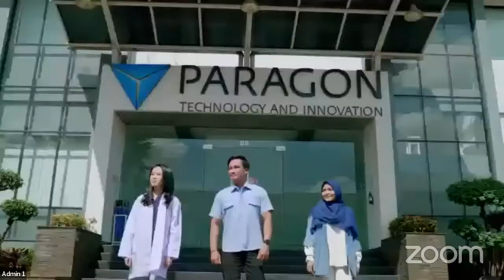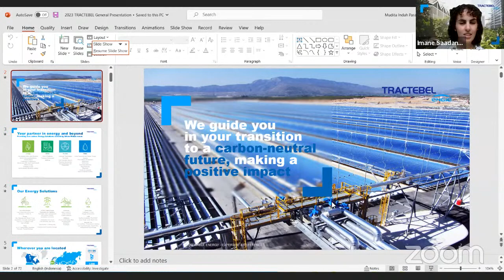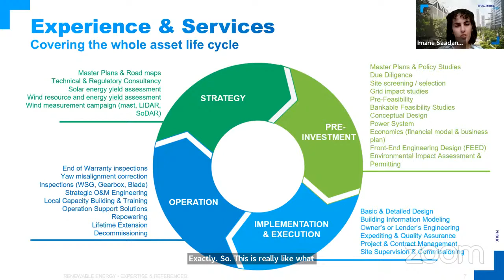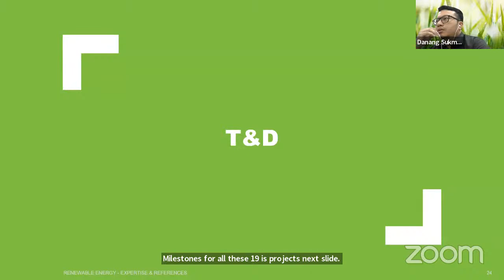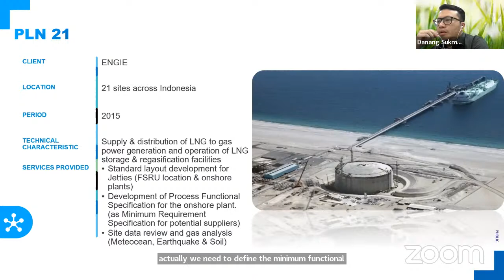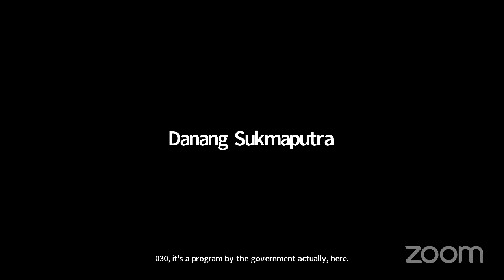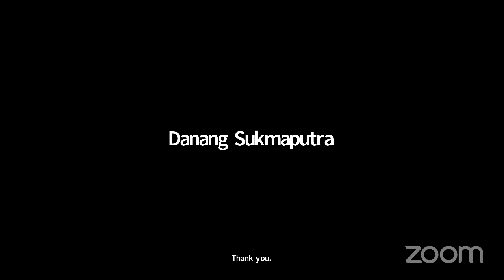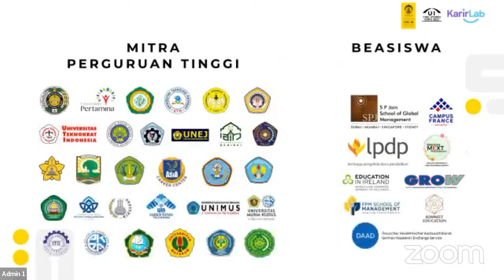PT Tractebel Engineering Indonesia & Scholarship Talk